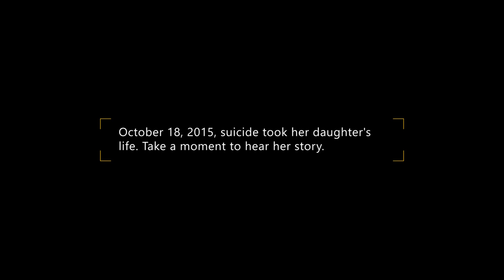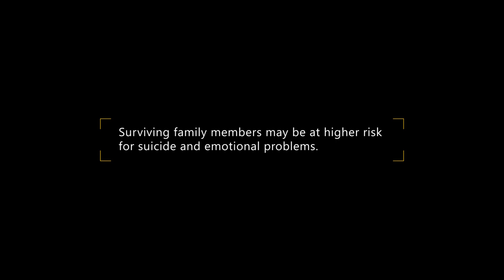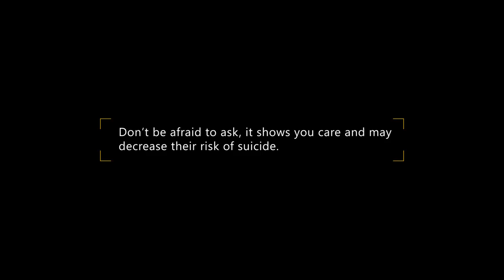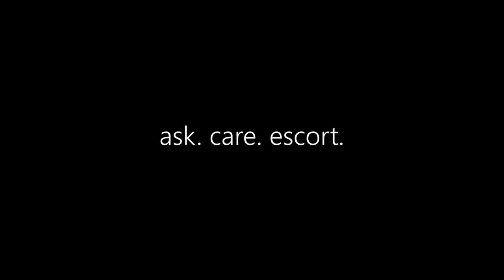Mother Speaks After Losing Daughter To Suicide | AFN Bavaria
Surviving mother shares her powerful story about her life after the death of her daughter due to suicide. Take a few moment to listen to her story.

Crisis Intervention and Other Resources:
Emergency - 911
Military Crisis Line - 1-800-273-TALK (8255) - Press 1
National Suicide Prevention Lifeline - 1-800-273-TALK (8255)
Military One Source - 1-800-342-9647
The Defense Center of Excellence (DCoE) - 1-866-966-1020